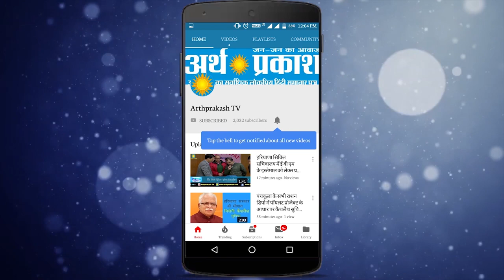हिंदी दैनिक समाचार पत्रों के मुख्य समाचारों और स्थानीय ख़बरों पर चर्चा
अर्थ प्रकाश सुर्खियां :- हिंदी दैनिक समाचार पत्रों के मुख्य समाचारों और स्थानीय ख़बरों पर चर्चा : प्रस्तुतकर्ता नरेश कौशल सलाहकार संपादक दैनिक अर्थ प्रकाश ग्रुप